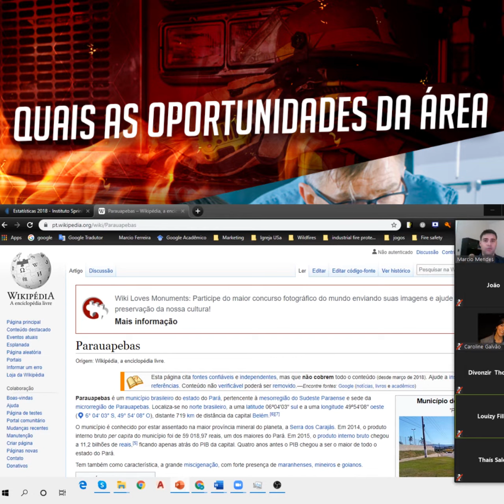oportunidades na área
Quais as oportunidades da área.